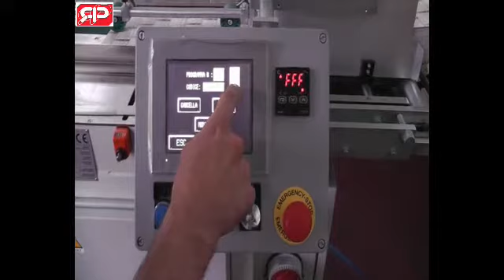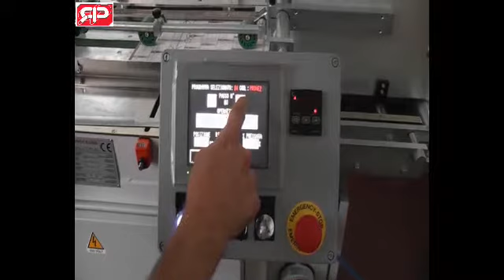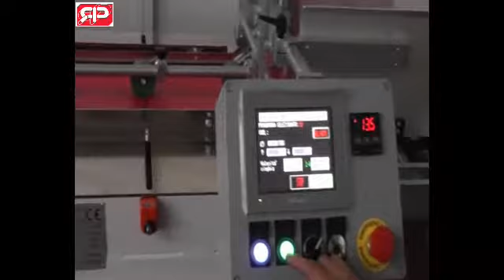CORD + PP 1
Peroni Ruggero Cord Heavy duty creasing machine for products up to 3.5mm.